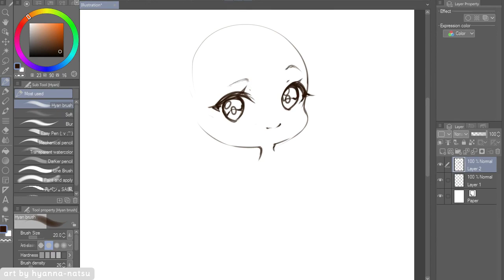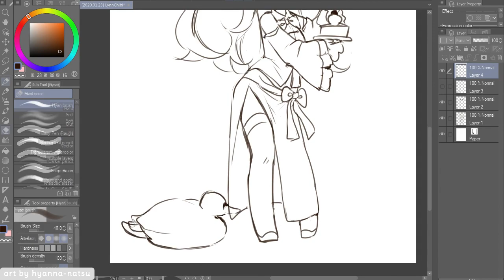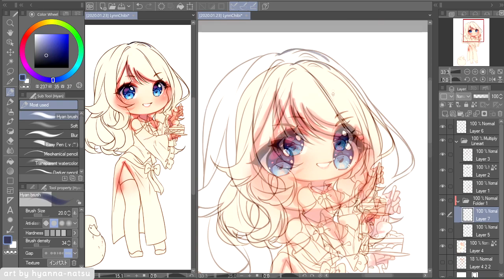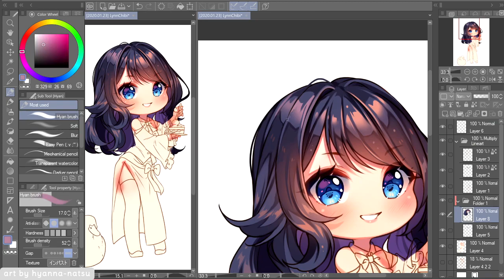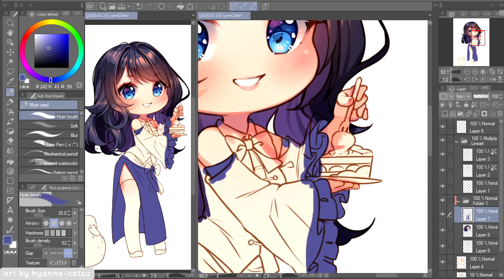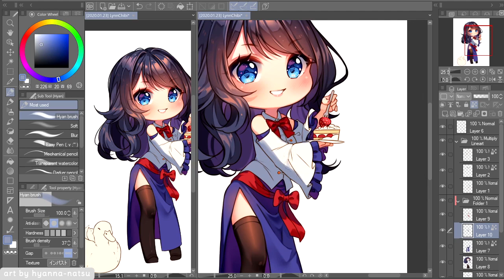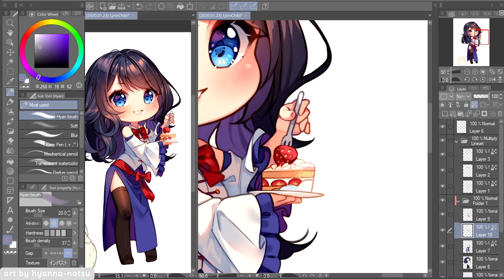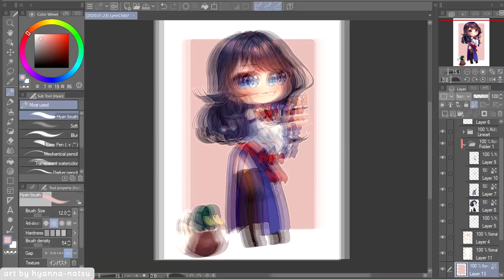【Speedpaint】 Peace of Cake (Hyan Timelapse #409)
Hyanshading chibi commission 2/2 for weemelia

OH YES for a smirky chibi holding a cake
YES YES for red and blue PLUS black hair
hnnnng I can't say how much refreshing was to draw this chibi!!
The duck was confusing because every time I draw something new I kinda go towards painting style???
But then I go back and try to do usual style??
Anyway, this chibi was fun u wu)b very pleased!

Character belongs to Weemelia@deviantART

*･.｡✧ *:・ﾟ✧★*･.｡✧ *:・ﾟ✧･.｡ *:・ﾟ✧★*･.｡✧

Recording: Open Broadcaster Software
Encoding: MeGUI